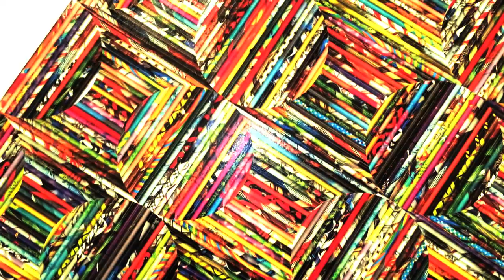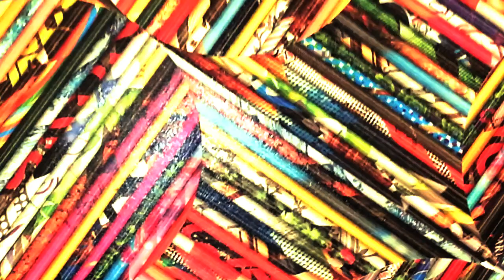gracias a ti y a mi